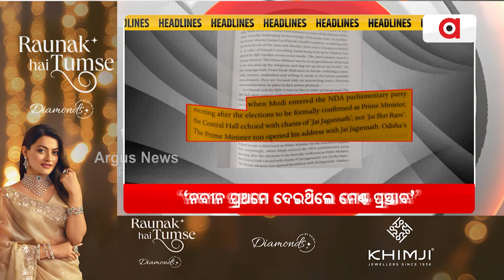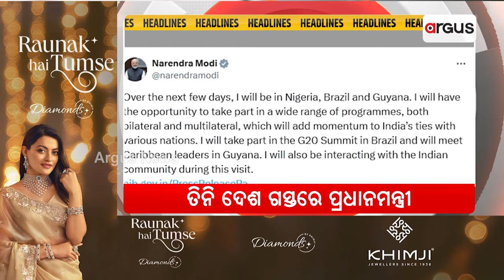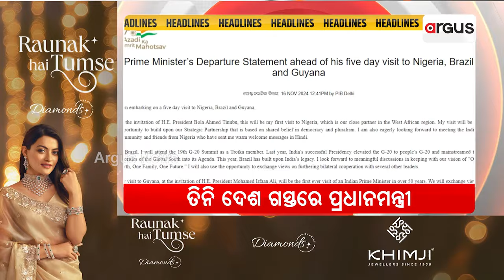Headlines 7 pm | ସିଙ୍ଗାପୁର ଭଳି ଓଡ଼ିଶା ହେବ ଶିଳ୍ପ ସମୃଦ୍ଧ | 16 Nov 2024 | Argus News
+`ନବୀନ ପ୍ରଥମେ ଦେଇଥିଲେ ମେଣ୍ଟ ପ୍ରସ୍ତାବ'
+କଟକ-ସମ୍ବଲପୁରରେ ମହାନଦୀ ରିଭରଫ୍ରଣ୍ଟ
+ଶେଷ ନିଃଶ୍ବାସ ନେଉଛି ମାଓବାଦ